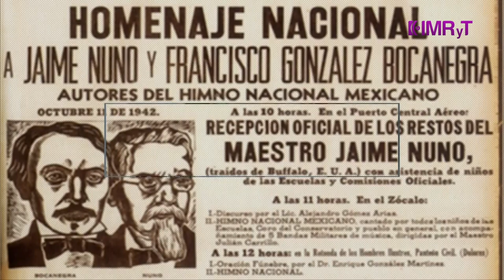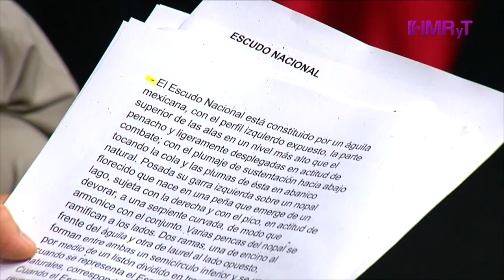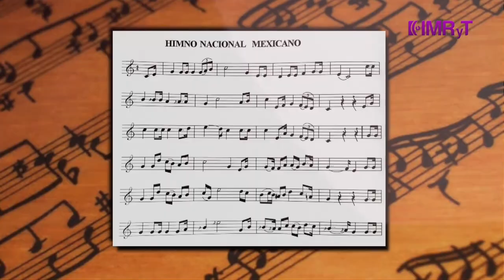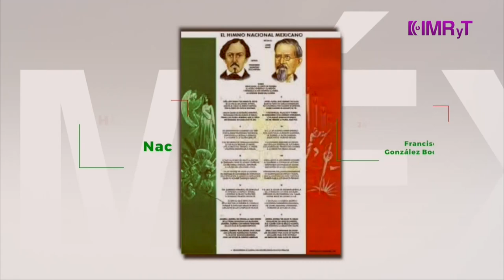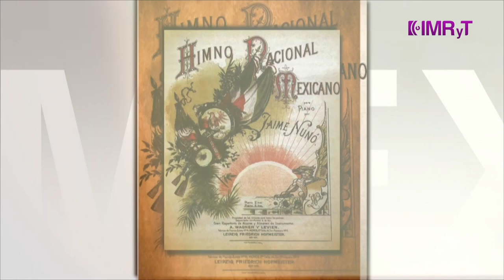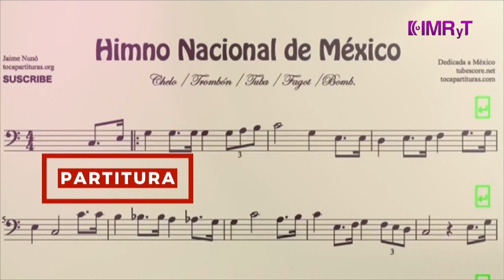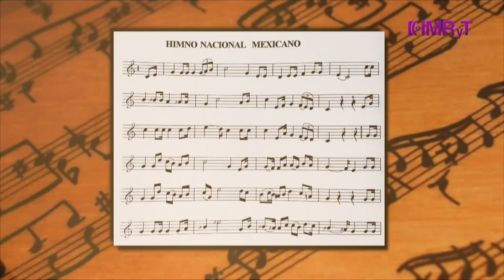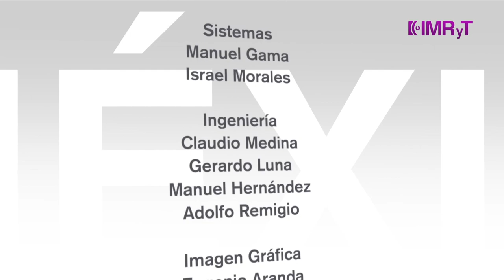COMO VEMOS MEXICO Símbolos patrios 2020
Sinopsis: El Escudo, la Bandera y el Himno nacional es la triada de símbolos patrios más importantes de los mexicanos. Helena González, Alejandro Becerra y Jesús Peredo nos platican sobre aspectos destacables que motivan al orgullo y abonan al sentido de identidad y pertenencia en México. Cómo vemos México, expresa cómo se vive y siente la mexicanidad en relación con los símbolos que nos representan dentro y fuera de México.